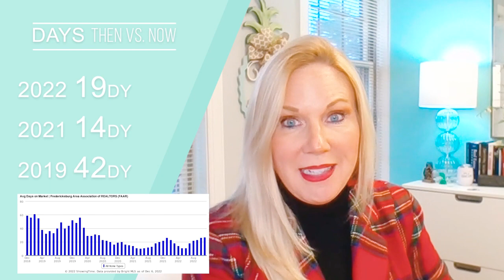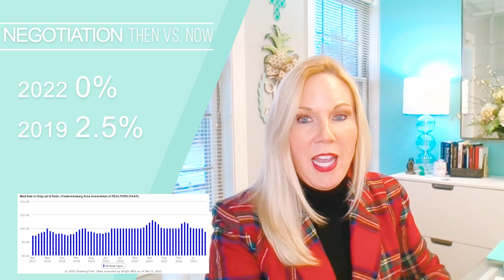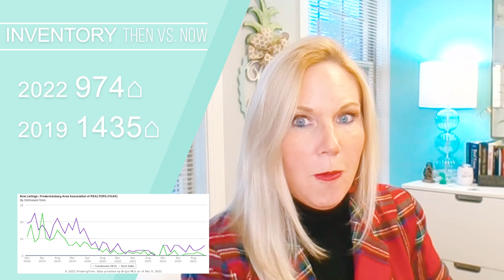Real Estate Market 2023 - Brooke's Bold Predictions: Fredericksburg VA = Spot on track record!!